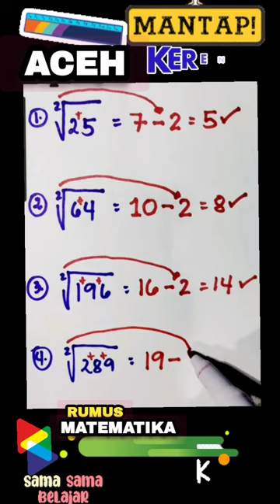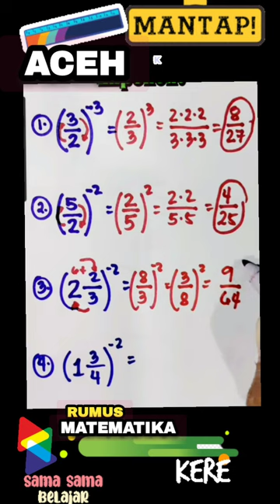MATEMATIKA | Cara Mencari Akar Kuadrat dengan Mudah Berikut Contohnya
MATEMATIKA | Cara Mencari Akar Kuadrat dengan Mudah Berikut Contohnya video facebook instagram twitter @DjDesa303

Hai Guys